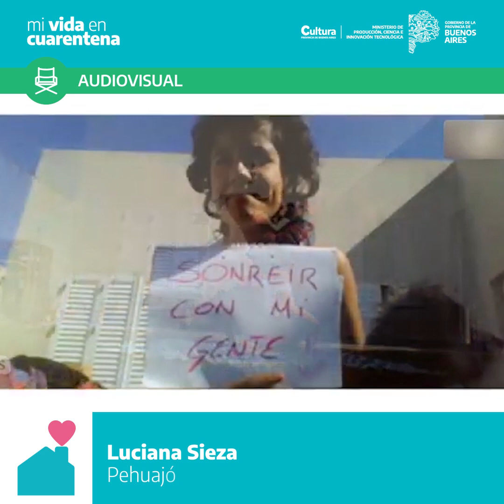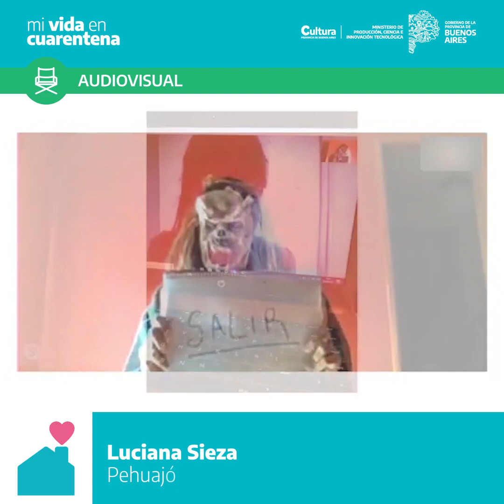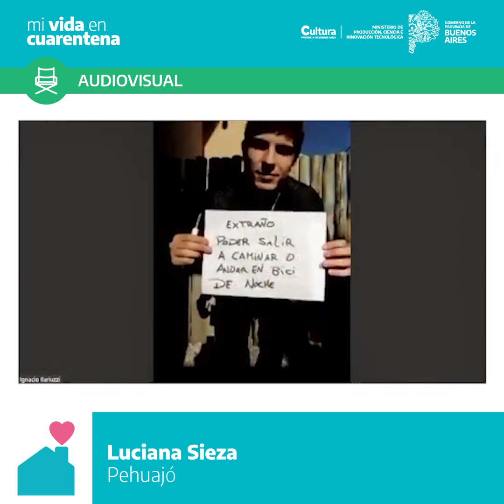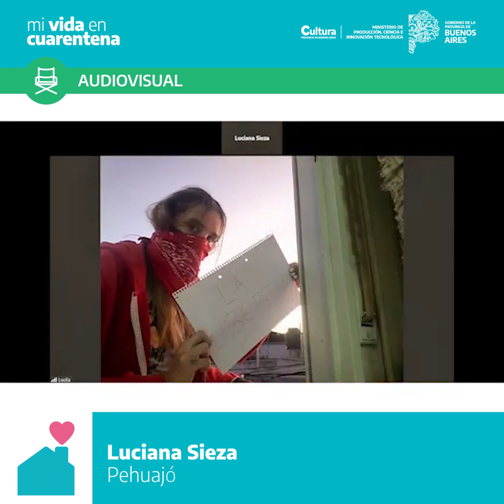2da Conv. de Mi Vida en Cuarentena | Audiovisual | Luciana Sieza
2da Convocatoria de Mi Vida en Cuarentena |
Artista destacada en Audiovisual
Presentación, performance y recomendación

Luciana Sieza